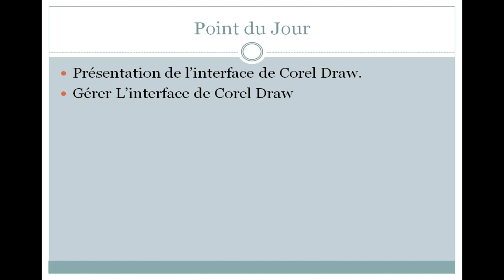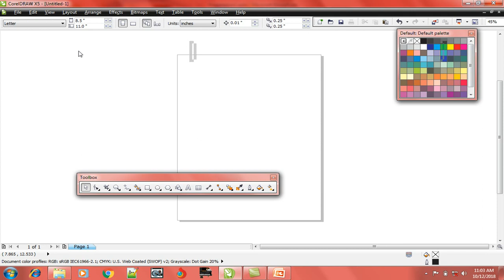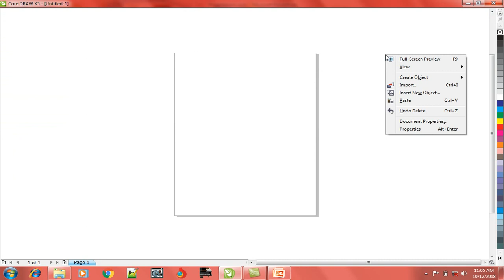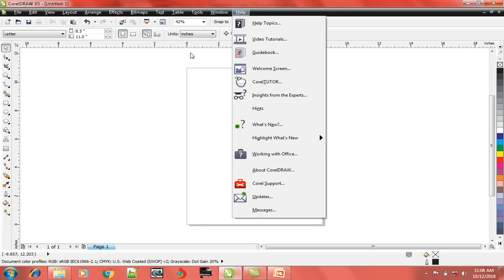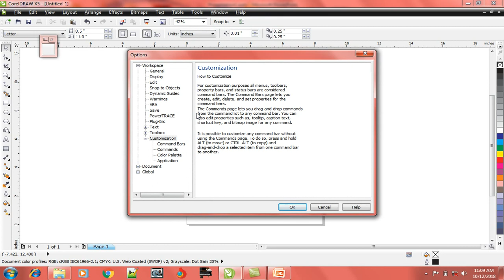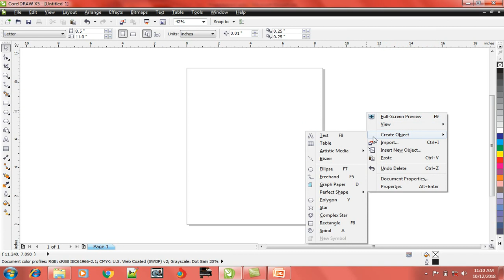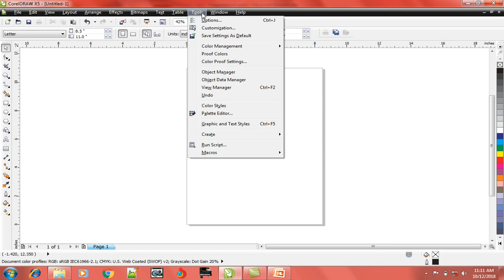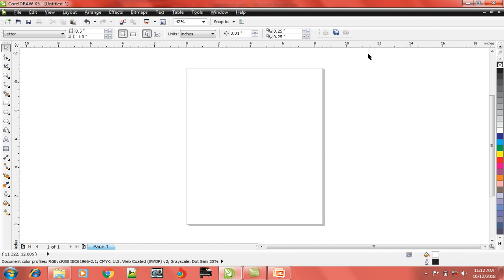Leçons1 Infographie_CorelDraw X5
SIH, une autre façon de faire pour aider la population haitienne dans la Technologie.